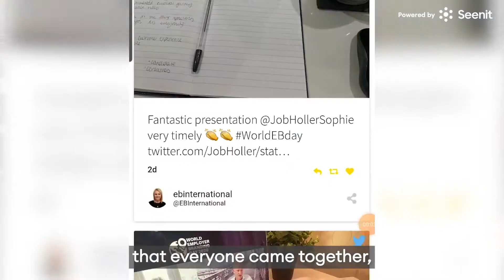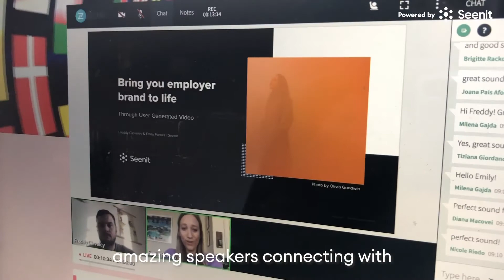WEBD 2020 Event Highlights Video powered by Seenit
Seenit is an enterprise video crowdsourcing platform that allows you to direct your employees through an app. You can curate the content filmed, edit, and publish all within the platform.